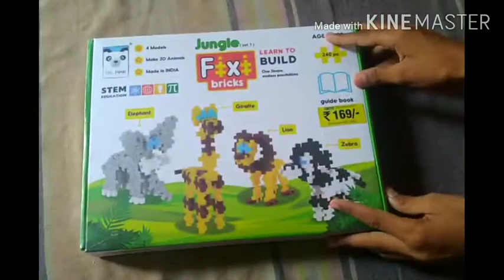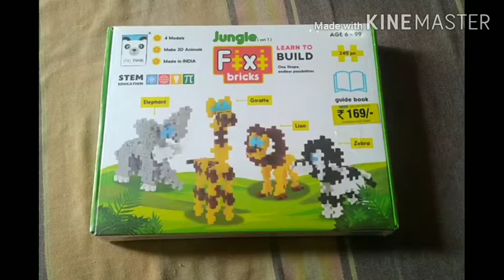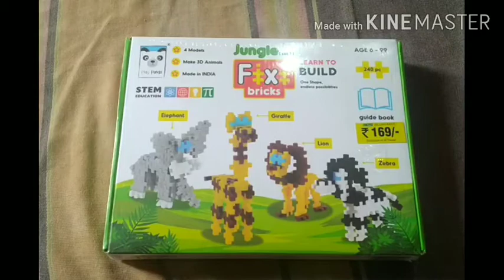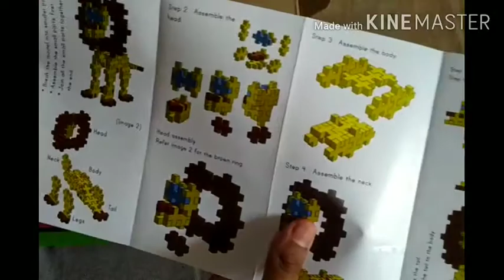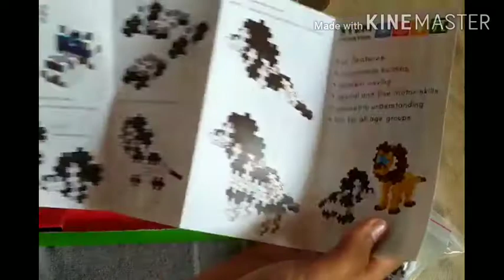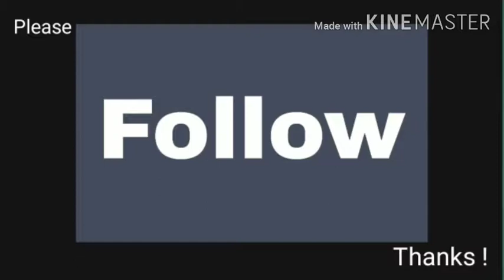लहानपण माझे, Giraffe making from toys, Make Giraffe from plastic bricks, toys, Educational toys,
In this video I teach how to make Giraffe from toys, make Giraffe from plastic bricks.
       लहानपण माझे.
Due to playing this game childs becomes very talent.